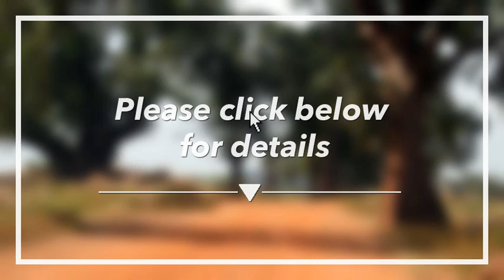🔴 Best 4 star Hotels in Ouagadougou, Burkina Faso